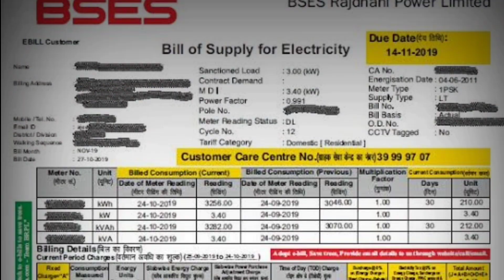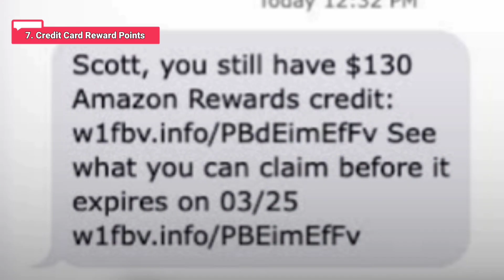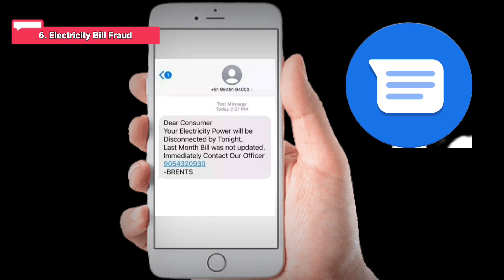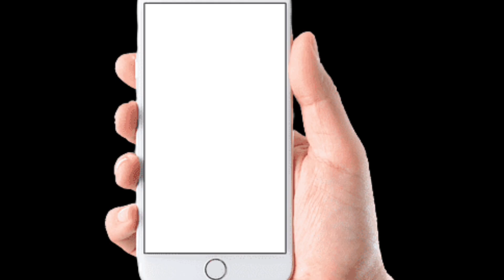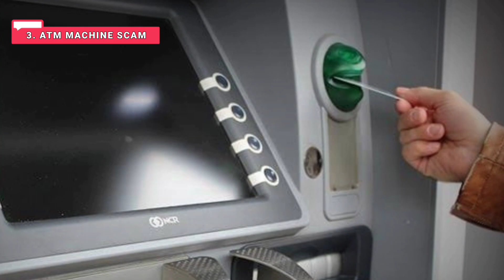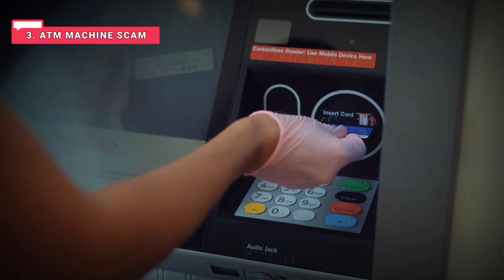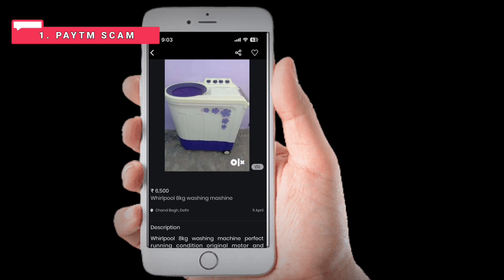7 ऐसे SCAM🧐 जिन पर OK करते ही आपका BANK ACCOUNT हो जाएगा खाली😭 || 7 Scam Of W🌍RLD scam 🔥🔥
नमस्कार दोस्तों यह एक बहुत ही महत्वपूर्ण वीडियो है जहां पर मैं आपको सात ऐसे scam या fraud के बारे में बताने जा रहा हूं जिन पर सिर्फ ok करते के साथ ही आपका बैंक अकाउंट खाली हो सकता है और आप एक बड़ी मुसीबत में पड सकते हैं जिनमें से व्हाट्सएप वीडियो कॉल एक बहुत ही बड़ा स्कैम है जो आजकल ज्यादा देखा जा रहा है इसी तरह के scams के बारे में इस वीडियो में बताया गया है तो इसलिए इस वीडियो को पूरा जरुर देखियेगा
धन्यवाद
Hello friends, this is a very important video where I am going to tell you about seven such scams or frauds on which your bank account can be empty with just clicking ok and you can get into a big trouble, out of which WhatsApp video call is a very big scam which is being seen more nowadays about similar scams. If it is told in the video, then you will definitely watch this video completely.

entertainment purposes. The data present in this video are researched from the internet and we have tried our best to make the video error-free.